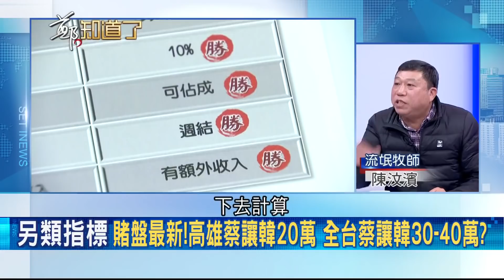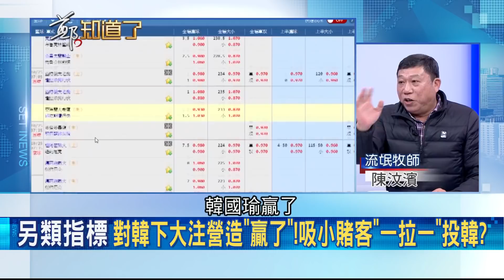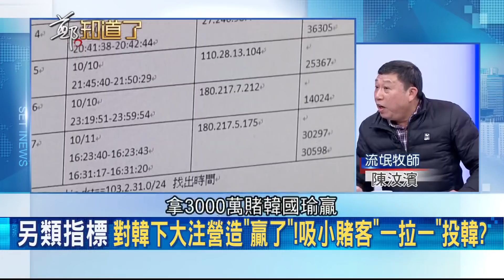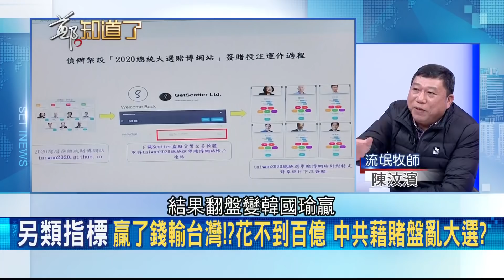選戰開賭盤? 到底誰伸魔爪介選? 陳汶濱揭密手法...│鄭弘儀主持│【鄭知道了精選】20191203│三立iNEWS